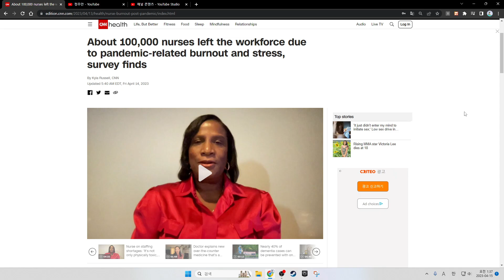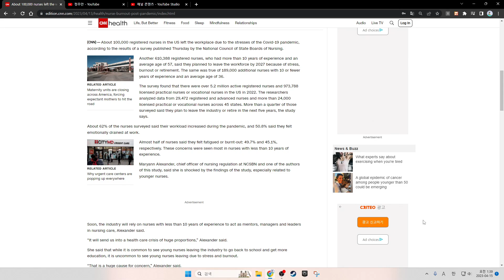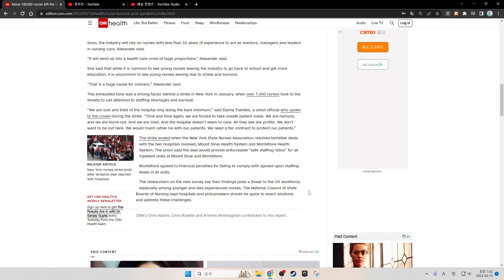About 100,000 nurses left the workforce due to pandemic-related burnout and stress, survey finds.CNN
By Kyla Russell, CNN
Updated 5:40 AM EDT, Fri April 14, 2023